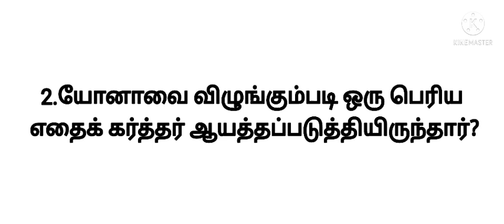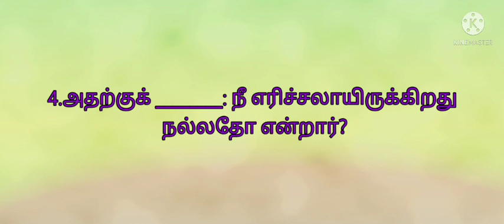five simple questions Bible ulagam